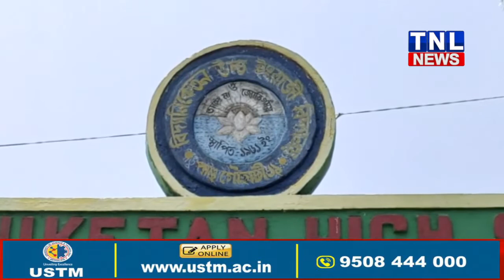সদ্যঘোষিত হাইস্কুল শিক্ষান্ত পৰীক্ষাত বিশেষ সফলতা পাণ্ডুৰ স্নেহা চক্ৰৱৰ্তীৰ।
সদ্যঘোষিত হাইস্কুল শিক্ষান্ত পৰীক্ষাত বিশেষ সফলতা পাণ্ডুৰ স্নেহা চক্ৰৱৰ্তীৰ। এতিয়া উচ্চ শিক্ষাৰ বাবে আৰ্থিক দৈন্যতাই হেঙাৰ হৈ ঠিয় দিছে পিতৃহাৰা স্নেহাৰ। মেধাৱী স্নেহা চক্ৰৱৰ্তী সন্দৰ্ভত চাওঁক আমাৰ এই বিশেষ প্ৰতিবেদন।